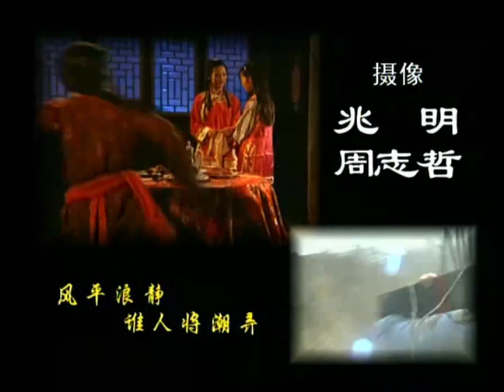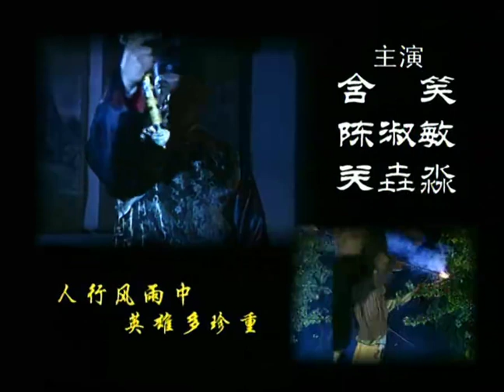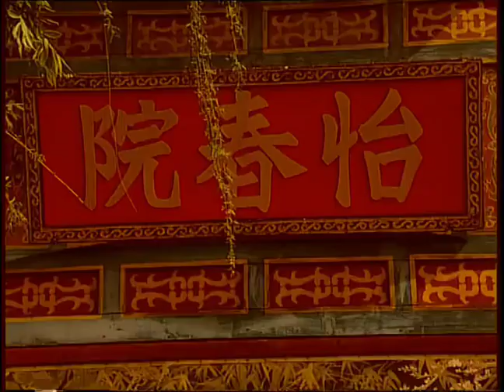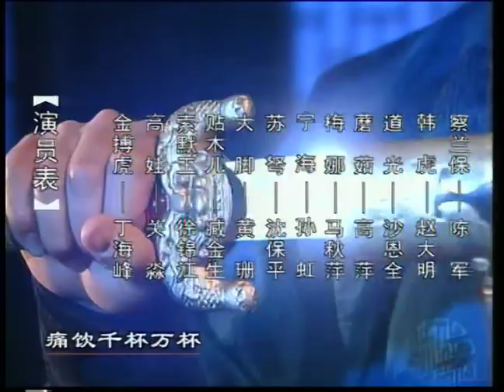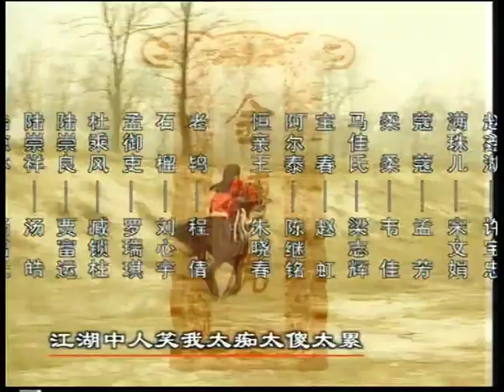金搏虎第5集【欢迎订阅】——徐锦江、李丁、李明启领衔主演的武侠剧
王为念和王芳为你讲述《大王小王》的精彩故事，等你分享订阅转发！